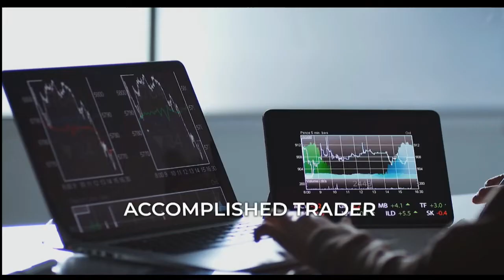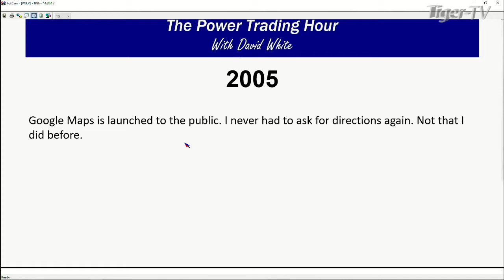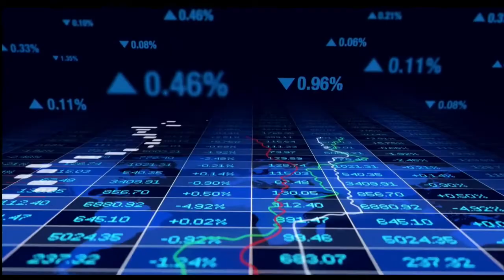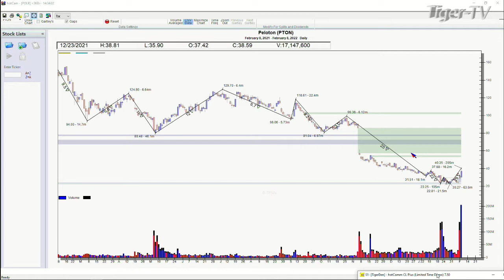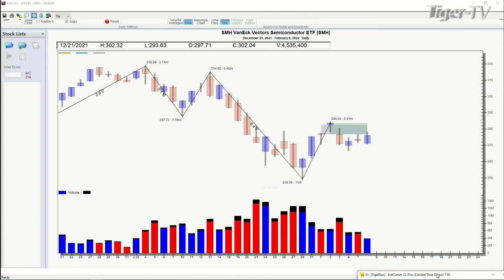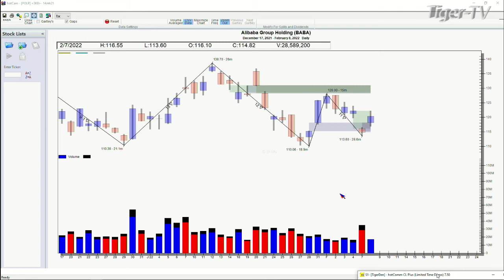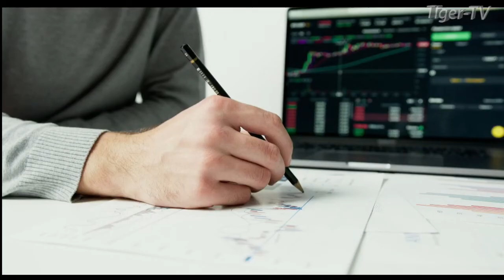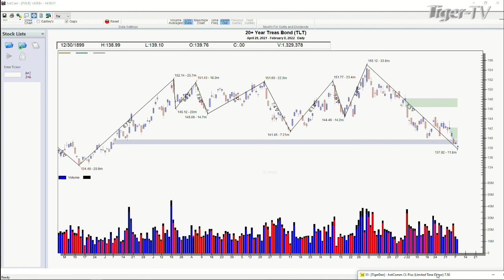February 8th, Power Trading Hour with David White on TFNN - 2022